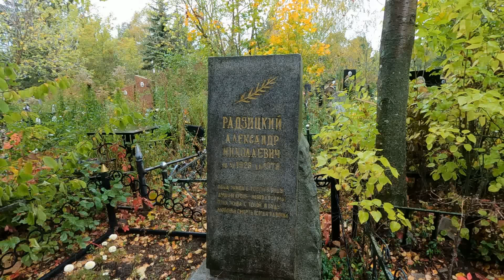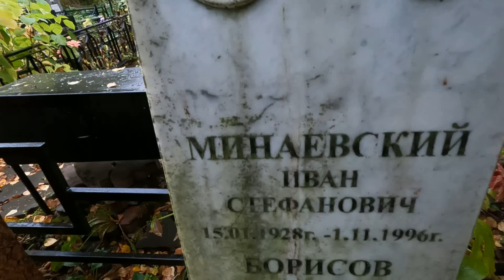НАШЁЛ СВОЮ МОГИЛУ НА СЕВЕРНОМ КЛАДБИЩЕ И ЧУТЬ НЕ УМЕР ОТ СТРАХА/МИСТИЧЕСКАЯ МОГИЛА БЛОГЕРА НАЙДЕНА